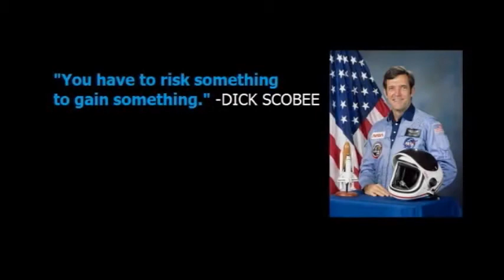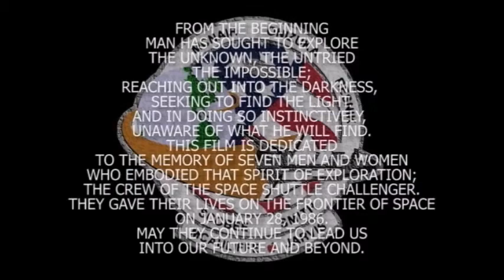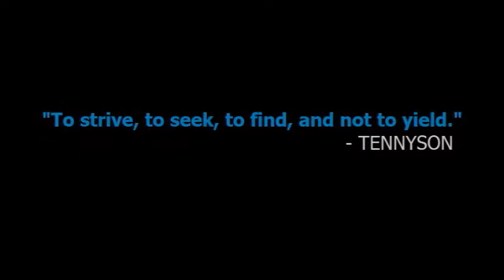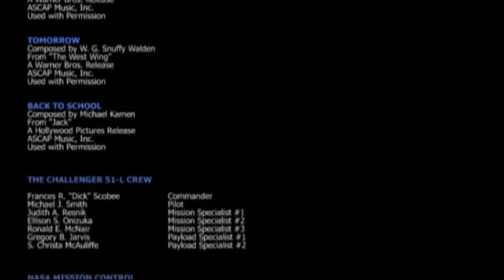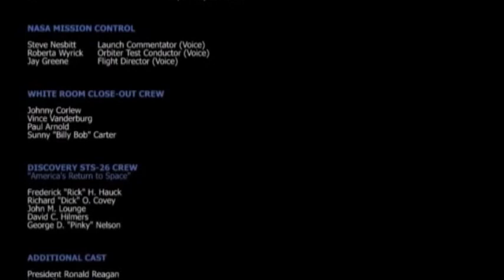FLYING FOR ME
What is a hero? To me, a hero is an ordinary person that does something extraordinary, without expecting anything of reward in return. The crew of the CHALLENGER space shuttle are my heroes for that very reason. They were husbands, wives, mothers, fathers, and still found the time to reach for the stars and inspire us all.

They are still inspiring me. And, perhaps they always will. I decided that to honor them on the 30th anniversary of the tragedy that took them from us, it would be fitting to create this video time capsule of their voyage that came to an end so suddenly. They may not have reached their destination, but they did accomplish their mission - they inspired and taught us all that space, while still uncharted, belongs to everyone. I hope all who watch it feel inspired all over again. If you are new to this story, it is a great way to get to know these brave men and women.

This film is respectfully dedicated to Dick, Mike, Judy, El, Ron, Greg, and Christa.